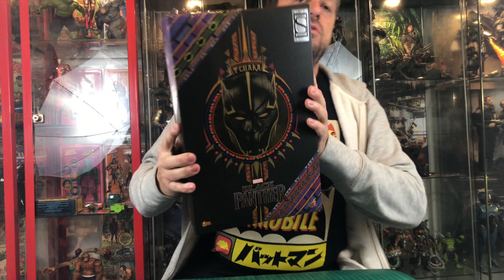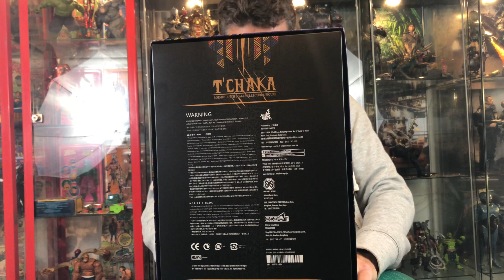TOYS TRACKER : unboxing de T'CHAKA de "BLACK PANTHER" (Hot Toys). En Français.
Cette vidéo TOYS TRACKER présente l4unboxing de la figurine 1/6ème de T'CHAKA du film "BLACK PANTHER" (Hot Toys). Vidéo en Français.